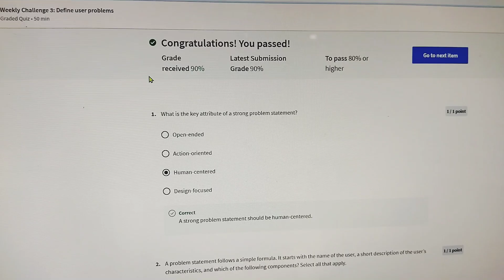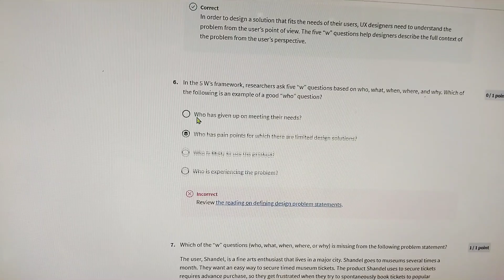Define user problems I problem statement I UX designers I Coursera Weekly assignment Challenge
What is the key attribute of a strong problem statement?
A problem statement follows a simple formula. It starts with the name of the user, a short description of the user’s characteristics, and which of the following components? Select all that apply.
Question 3
Can an effective problem statement help UX designers set benchmarks for success?
Question 4
After crafting a problem statement, a designer begins to brainstorm design solutions that may solve the user’s problem. How should the designer document possible design solutions?
Question 5
In the 5 W’s framework, researchers ask five “w” questions based on who, what, when, where, and why. These questions allow designers to address a problem from what perspective?
Question 6
In the 5 W’s framework, researchers ask five “w” questions based on who, what, when, where, and why. Which of the following is an example of a good “who” question?
7.
Question 7
Which of the “w” questions (who, what, when, where, or why) is missing from the following problem statement?

The user, Shandel, is a fine arts enthusiast that lives in a major city. Shandel goes to museums several times a month. They want an easy way to secure timed museum tickets. The product Shandel uses to secure tickets requires advance purchase, so they get frustrated when they try to spontaneously book tickets to popular exhibits. Shandel wants to be able to easily book tickets in the app, in real time on weekend afternoons, without advance planning.
Question 8
Imagine that a designer is ready to build a value proposition for their new mobile app. To start, they need to conduct research that answers which of the following questions? Select all that apply.
Question 9
Consider the following scenario:

A designer starts to develop the value proposition for their new mobile photo app. First, they describe the product’s features and benefits, which include free unlimited photo storage and social media integration. Then, they explain the value of the product, and hone in on the features that create real value for users.

What are the next steps the designer needs to take to develop a value proposition? Select all that apply.
Question 10
A designer reaches the final stage of building value propositions. They review their official value proposition list. Using this list, how can they make sure their product stands out from the competition? Select the two that apply.